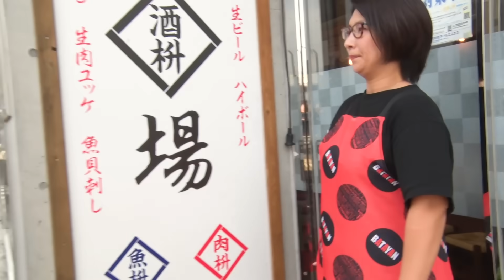苗字コンビでお酒飲む！〜バタ友になってください①【ゲスト・品川庄司さん】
コンビ名が苗字&苗字という組み合わせでお酒飲みました😆🍺
コンビ名をつける時ってやっぱり色々悩むもんですね〜😅
同世代ならではの「ツラかったテレビのお仕事」で盛り上がりました！

トークテーマ【バタ友】ゲスト：品川庄司さん

品川庄司さんのチャンネルはこちら💁‍♀️​⁠

SPECIAL THANKS
酒枡🍶東京都文京区千石4-43-7 1F

くわばたりえオフィシャルブログ
ここで日々のバタるをお見せしております！